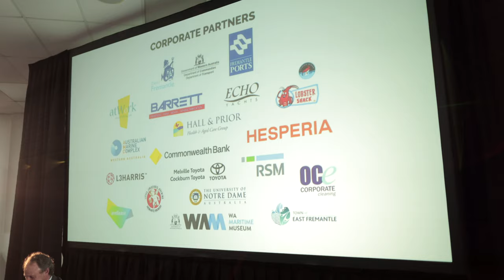FCC Leaders Lunch AUG 2021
Fremantle Connections, Planning & Infrastructure for the Future with the Honourable Rita Saffioti MLA. Minister for Transport; Planning; Ports.